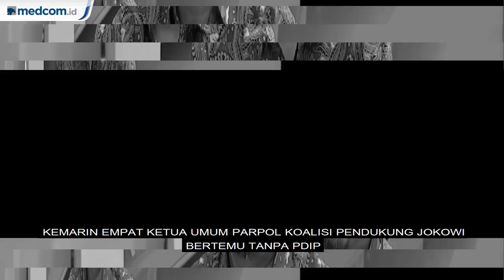Highlight Primetime News - Sinyal Kuat 4 Ketum Parpol Koalisi Jokowi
Seberapa besar pengaruh dari pertemuan empat Ketua Umum Partai Politik? Menurut pengamat politik, Ray Rangkuti, pertemuan ini diduga terkait pertemuan Jokowi-Prabowo dan kursi pimpinan parlemen.